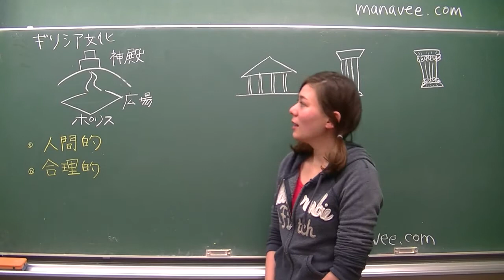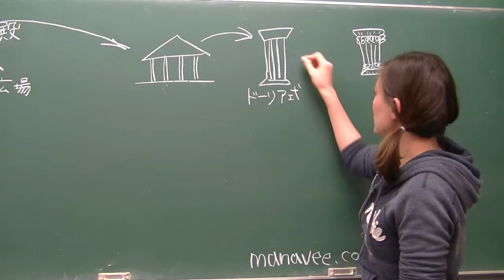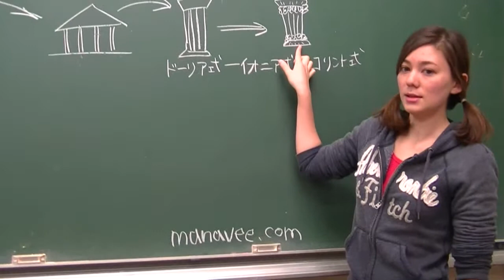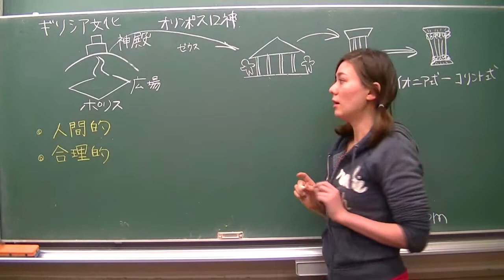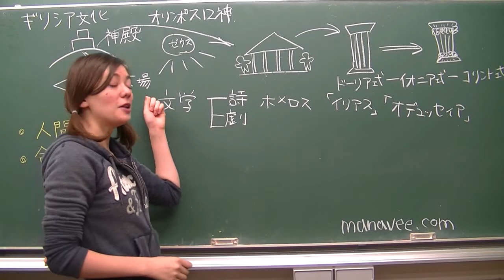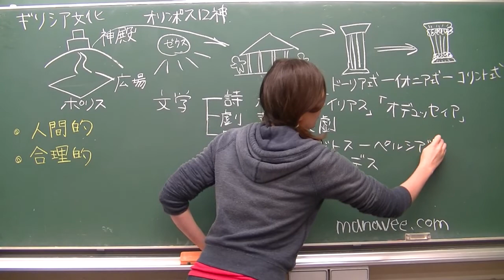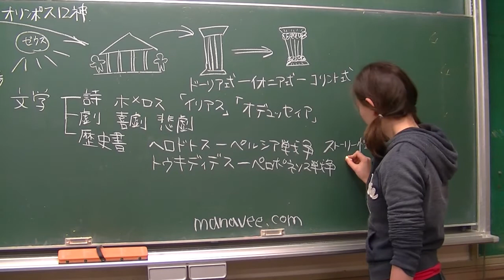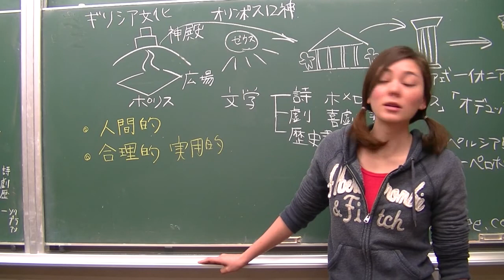ギリシャ文化-8